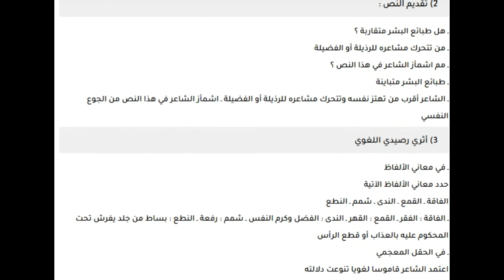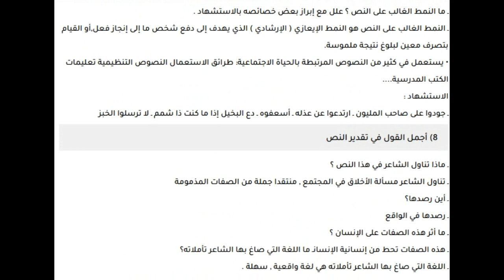تحضير نص هنا وهناك للشاعر القروي للسنة الثالثة ثانوي